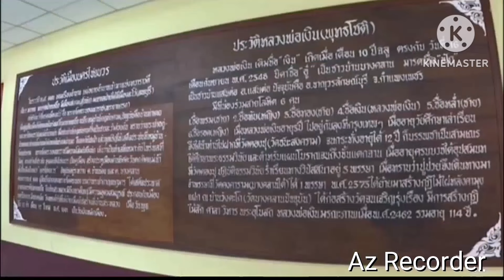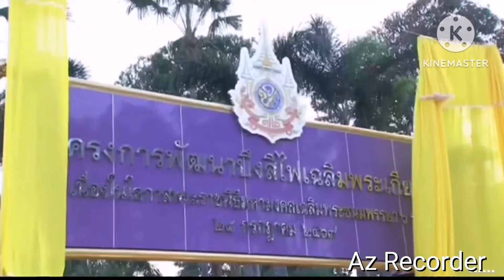พระเจ้า​อยู่​หัว​-พระราชินี​เสด็จ​ฯ​จังหวัด​พิจิตร​วัน​นี้​ 23​ มีนาคม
#​พระเจ้า​อยู่​หัว​-พระราชินี​เสด็จ​ฯ​จังหวัด​พิจิตร​วันนี้23มีนาคม2567